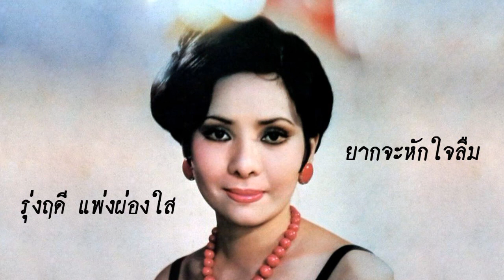ยากจะหักใจลืม - รุ่งฤดี แพ่งผ่องใส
คำร้อง/ทำนอง : กมล ทัพคัลไลย